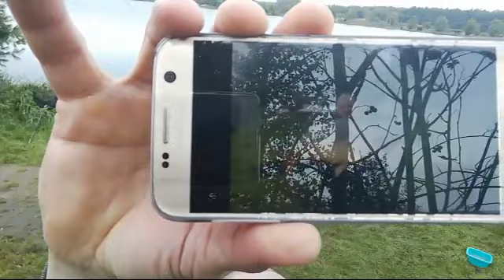Ranek W Jarosławkach Live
WĘDKARSTWO
Można mnie wesprzeć, a tym samym polepszyć jakość moich filmów audycji na żywo.
Możesz wysłać smsem napiwki:
Lub zostać moim Patronem:
Zobacz moje najciekawsze filmy wędkarskie:
Posłuchaj moich najlepszych audiobooków:
Jestem też tutaj:
cda
Jeśli podobają Ci się moje produkcje, możesz wspomóc przyszły rozwój i polepszyć jakość: